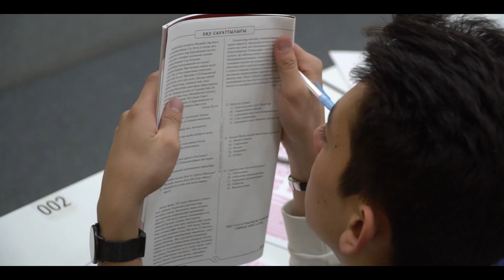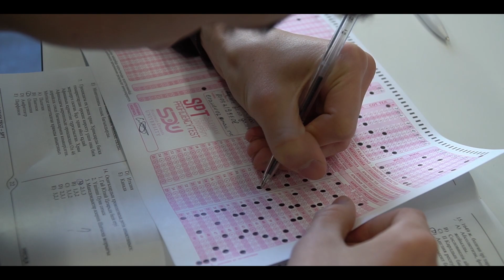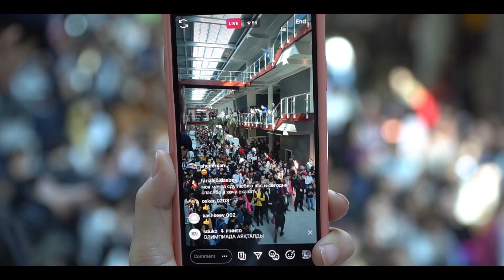УСПЕЛИ ДО КОРОНАВИРУСА! КАК ПРОШЕЛ SPT 2020?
1 марта в кампусе СДУ прошла самая масштабная олимпиада в Казахстане. Олимпиада охватила 22 города Казахстана.